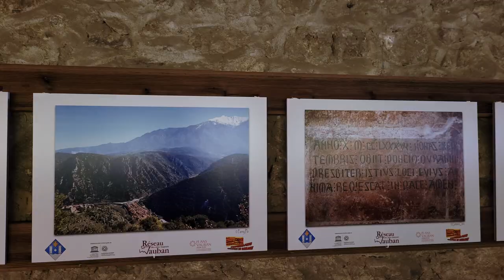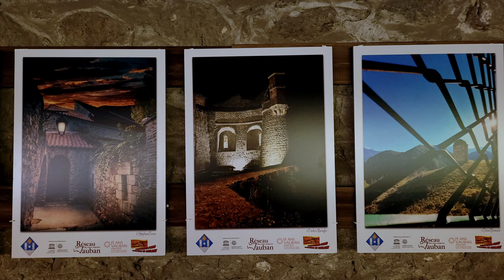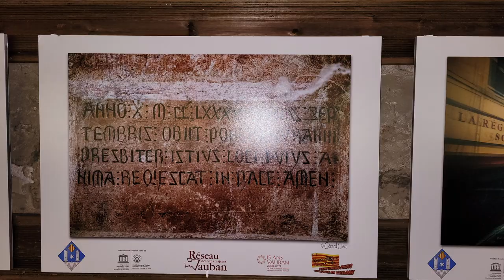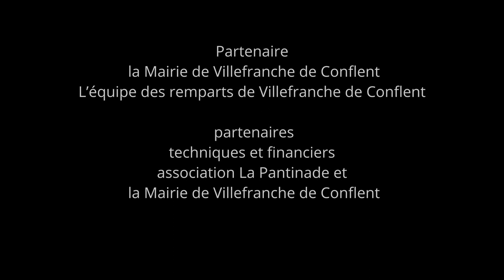L'Œil sur les Fortifications et visite nocturne avec Jimmy Phan et Rose Marie Soria Photographes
Inauguration du concours photo "L'œil sur les Fortifications"
 En partenariat avec la FIAP
(Fédération Internationale de l'Art Photographique)
Patrick Lecroq Maire de villefranche... La magie des photos dans les remparts de Villefranche de Conflent, visible jusqu'au 7 janvier 2024. à ne pas manquer les 30 photos sélectionnées par le jury sur près de 200 photos.